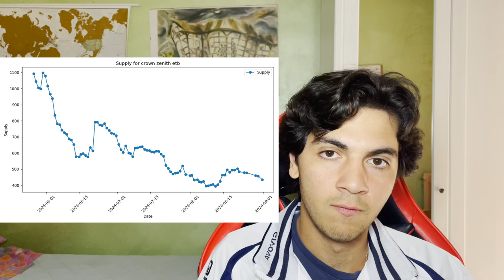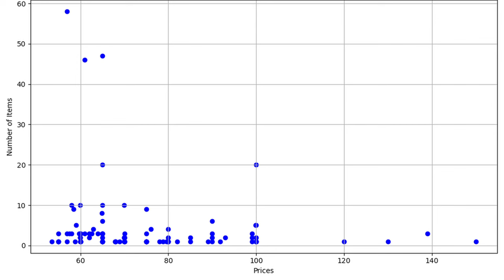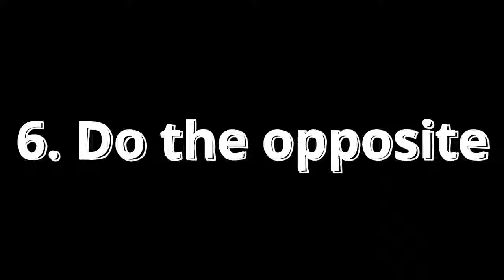How I MADE 50% PROFIT with Pokemon Singles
0:00 Intro
2:10 Rule 1
3:12 Rule 2
5:55 Rule 4
6:50 Rule 5
8:15 Rule 6
10:30 Awesome Outro

Evil flipper explains how he made money buying the right pokemon cards.